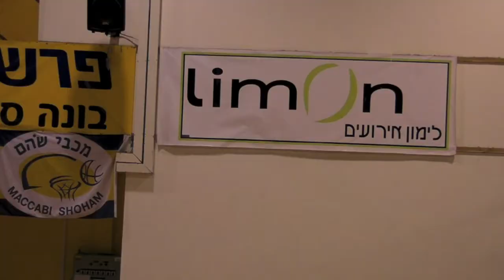Alon (Number 13 yellow)Plays Basketball with Maccabi Shoam 2010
League Basketball Game.  Shoam vs Modaiin